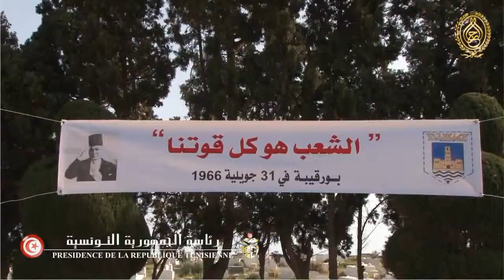زيارة روضة آل بورقيبة ولاية المنستير